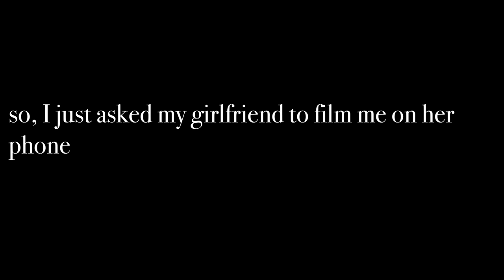JP Saxe - Like That (Official DIY Video)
Listen to Like That

Directed by Julia Michaels
Edited by Matthew Takes

Lyrics:

You should know I’m a ways past the point where a mind can change
Nothin’ I’d rearrange, you’re the perfect combination of reckless, stubborn, and affectionate
And when you tell me we’re steady, I know you mean every word of it

No one’s ever loved me like that
Three AM in a hospital bed, runnin’ high on my meds sayin’

Tell me “no, you don’t have to be strong, you’re allowed to be wrong”
Mama cryin cause your love is the kind
She always wished I would find

When I’m a mess or at my best, you’re the first thing I don’t second guess
I’ve seen enough and I can say, you’re the perfect combination of hectic, sexy, and irreverent